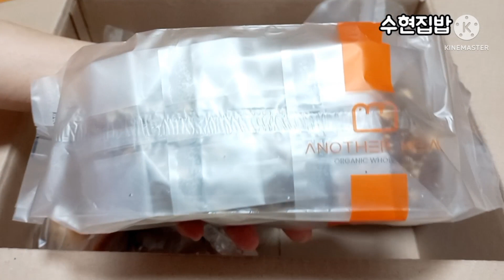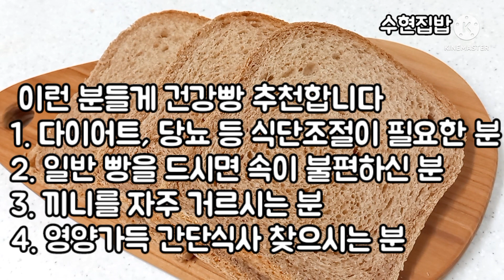[건강빵 추천] 유기농 호밀 통밀/다이어트빵/당뇨빵/비건베이커리/"어나더밀브레드"와 함께❤️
어나더밀브레드 건강빵 구매링크